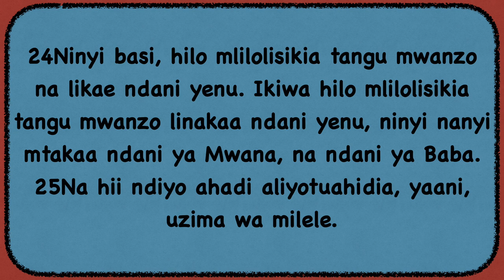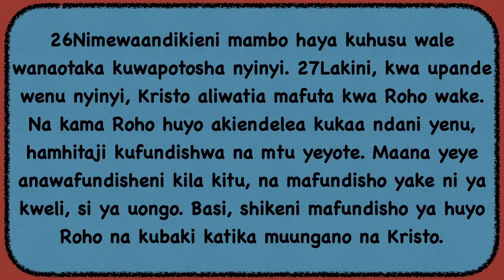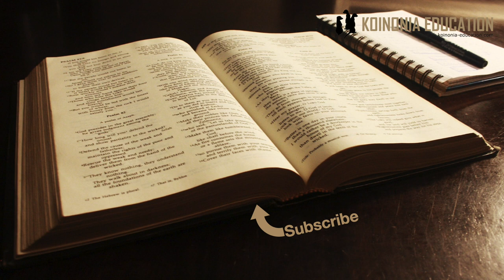Kutambua mafundisho yanayompinga Kristo HD 1080p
1Yohana 2:24-27
24Ninyi basi, hilo mlilolisikia tangu mwanzo na likae ndani yenu. Ikiwa hilo mlilolisikia tangu mwanzo linakaa ndani yenu, ninyi nanyi mtakaa ndani ya Mwana, na ndani ya Baba. 25Na hii ndiyo ahadi aliyotuahidia, yaani, uzima wa milele. 26Nimewaandikieni mambo haya kuhusu wale wanaotaka kuwapotosha nyinyi. 27Lakini, kwa upande wenu nyinyi, Kristo aliwatia mafuta kwa Roho wake. Na kama Roho huyo akiendelea kukaa ndani yenu, hamhitaji kufundishwa na mtu yeyote. Maana yeye anawafundisheni kila kitu, na mafundisho yake ni ya kweli, si ya uongo. Basi, shikeni mafundisho ya huyo Roho na kubaki katika muungano na Kristo.

Uhamasishaji wa Uaminifu
Kupima kila fundisho kwa yale waliyopewa na wainjilisti wa mwanzo
Kupima roho inayoongea kama inaendana na neno wanalolijua kuwa ni la Mungu.

Pima mafundisho kwa yale ya mwanzo
(kwao waalimu wa kwanza sisi maandiko ya Bibilia hasa Agano Jipya)
Katika sehemu hii Yohana anawakumbusha na kuwashauri kupima mafundisho wanaopokea kwa kulinganisha na yale waliyoyasikia mwanzo
Uimara yao itategemea ufahamu yao na jinsi wanavyokumbuka na kuwa na uweza wa kugundua wakati mafundisho hayaendani na mafundisho ya Yesu.
Injili tangu mwanzo, baada ya Yesu kupaa, imehubiriwa na watu.
Watu wenye Roho wa Mungu wanaoongozwa na Roho wa Mungu. Mafundisho yao yanaendana na maandiko na pia afundisho ya Yesu

Wapo pia waalimu wengine wanaofundisha ”mafunuo mapya” au mfundisho yanayo kwenda tofauti na Biblia
Roho inayowaongoza wao ni Roho ya kupinga Kristo
Leo duniani tunawakuta wahubiri wengi sana wa namna hiyo
Wanaohupiri ”Injili ya mafanikio”
Wanohubiri kuwa mapenzi ya wenye jinsia moja ni sawa
Wanaosema ”kila dini ni njia halali kwa Mungu”
Wanao dai mafunuo mapya na utume wa uwongo na kweli
Mtoto wa Mungu anayekuwa na msingi wake katika Biblia anawagundua na hatisiki, asiye na msingi ni rahisi kuanguka
Tunaambiwa tupime mafundisho, tufanye hivyo hata kama ni mtu unayemuamini sana.
Kupima si kupinga ni kuthibitisha yale uliyoyapata
Nakushauri kupima hata mafundisho ya Koinonia!